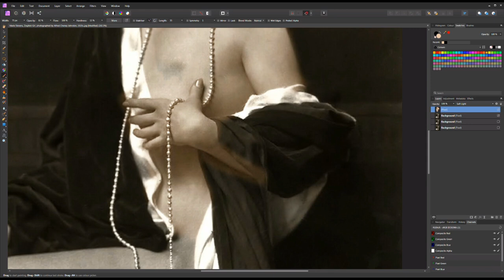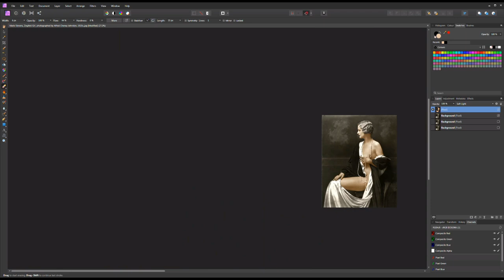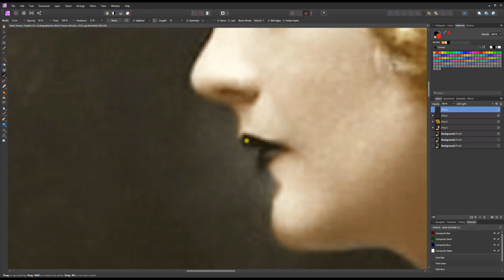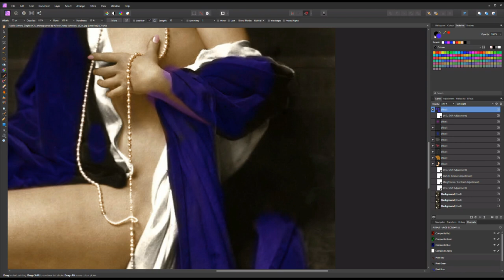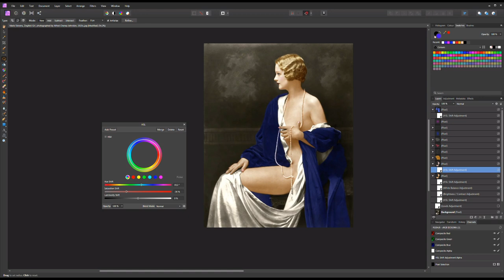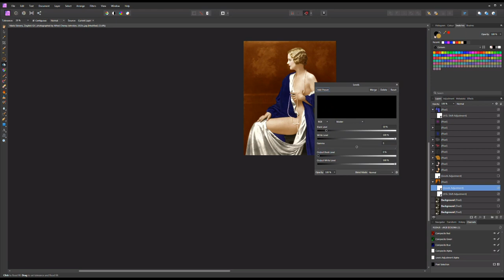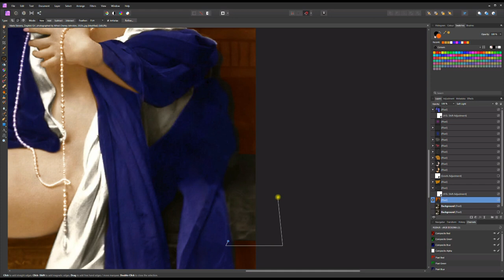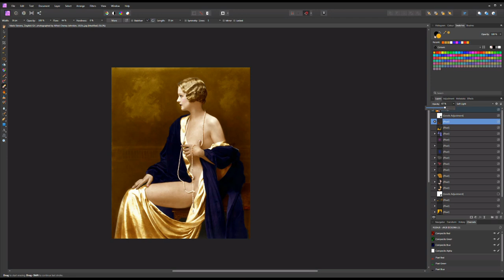Accelerated video, colorization Marie Stevens (Ziegfeld Girl) 1920s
Colorization in Affinity Photo
Original photo: Marie Stevens, Ziegfeld Girl, photographed by Alfred Cheney Johnston, 1920s.